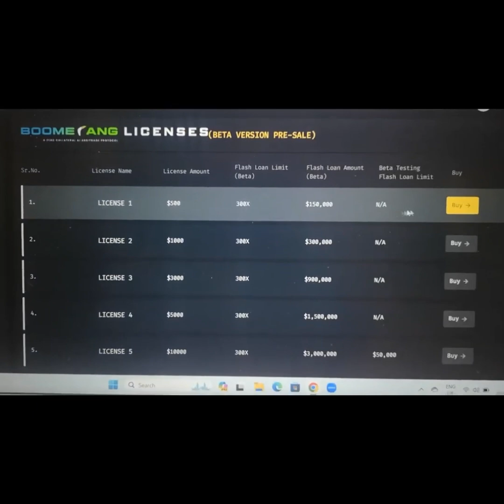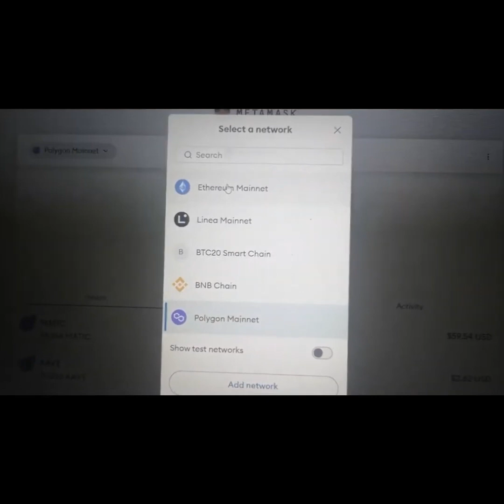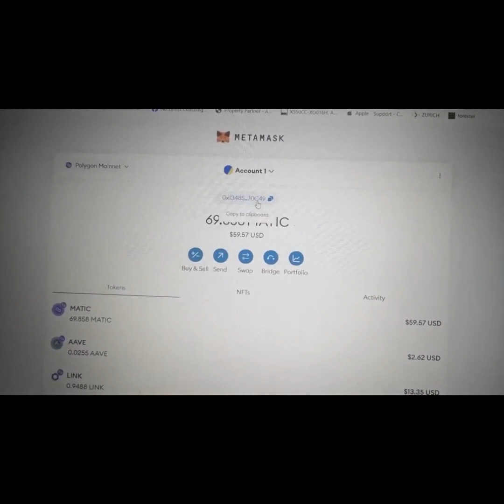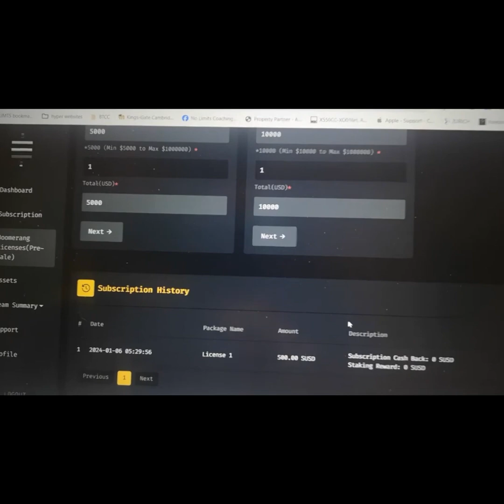BOOMERANG COMO COMPRAR A LICENÇA PARA FAZER ARBITRAGEM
Boomerang ARBITRAGEM DE CRIPTO DESCENTRALIZADA
Nenhum computador para arbitragem? SEM PROBLEMAS!!! Você ouviu falar do Boomerang e está todo animado, mas não tem computador? Não um problema de todos! Nesse vídeo mostro como você usa o BOOMERANG no seu smartphone e ainda ganha dinheiro; parece até ser mais rápido que no meu computador... África, Ásia, América do Sul, descubra o BOOMERANG!!!

✅ I Paga me um cafÉ atravÉs da Moeda da  Tron:
TPrAs1w2jTS5i5WsqYWpHMwrNaDX2vQNqN
✅ I MEUS PROJECTOS:

1-⚠ Atenção: As análises deste canal são para fins de estudo e aprendizado. Não fazemos indicação de compra e venda ou recomendação de investimento. Só invista em ativos que você conheça profundamente e com valores que esteja disposto a perder.

2- LEMBRE-SE: Todo investimento tem um risco e nosso trabalho não é influenciar as pessoas para investimentos. A decisão depende de cada um! Assuma seus riscos!

3- Todos os nossos vídeos são opiniões estritamente pessoais. Por favor, certifique-se de fazer sua própria pesquisa. Nunca tome a opinião de uma pessoa para orientação financeira. Existem várias estratégias e nem todas se adaptam a todas as pessoas. Nossos vídeos NÃO SÃO conselhos financeiros!
Análise técnica: Tendências, padrões, indicadores
Análise fundamental: Notícias, eventos, economia
Negociação: Estratégias, táticas, psicologia
Educação: Tutoriais, cursos, artigos
Investimento: Long, short, swing trade, day trade
Ganhos: Lucros, rendimentos, ROI
Perdas: Prejuízos, drawdowns, stop loss
Risco: Gestão de risco, volatilidade, alavancagem